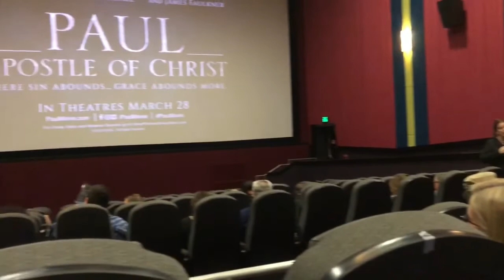Paul, Apostle of Christ: Pre Screening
Mercedez checks out a pre screening of new film Paul, Apostle of Christ. See what the audience had to say!